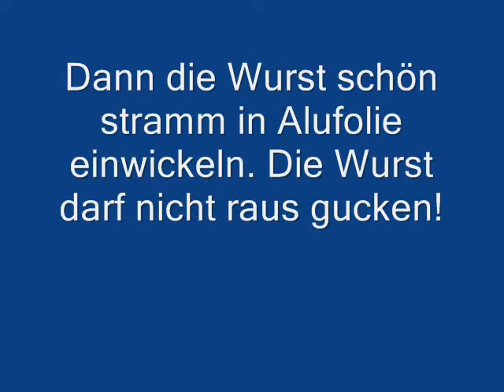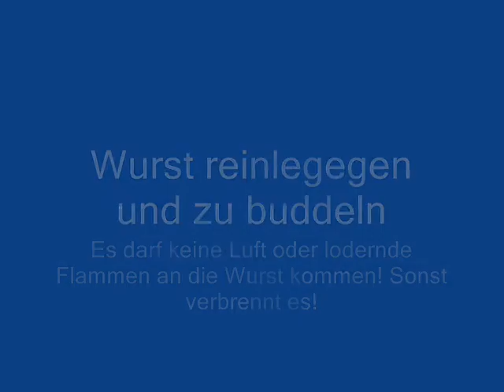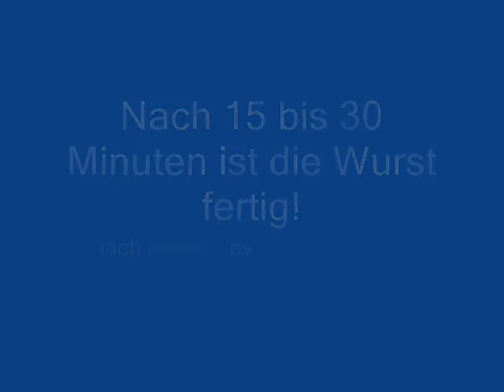Outdoor-Cooking #1 - Krakauer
Der Kohlehaufen und die Krakauer